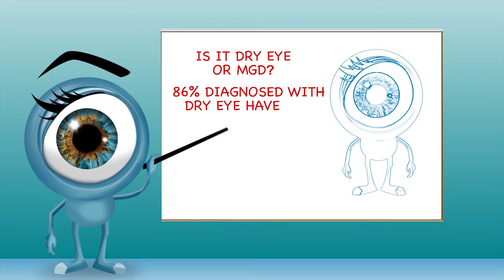Dry Eye Disease and MGD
An informative video explaining the root cause behind 86% of Dry Eye Disease.